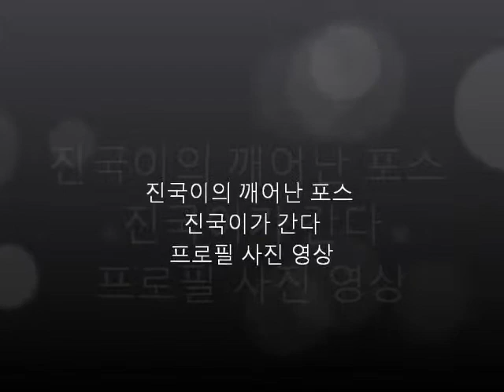진국이의 깨어난 포스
2016년의 활발한 활동을 기대하면서
프로필로 찍은 사진을 영상으로 만들어 보았다.